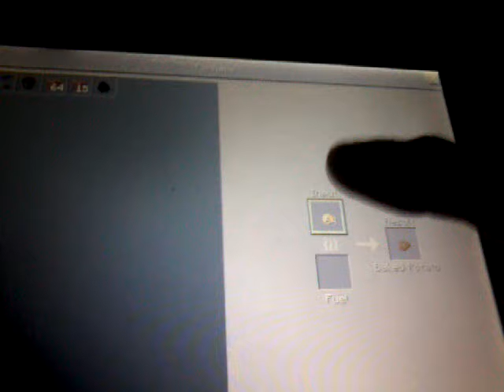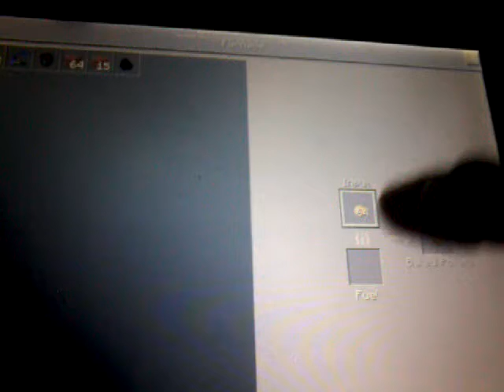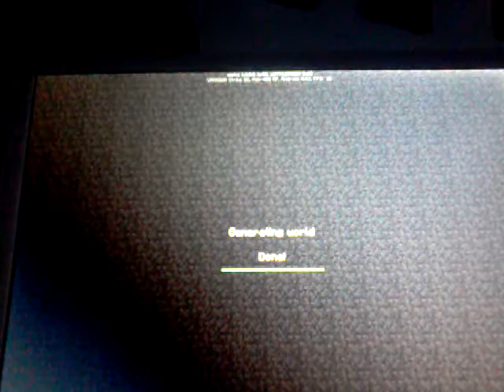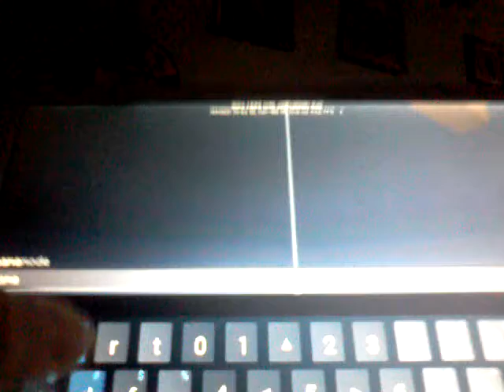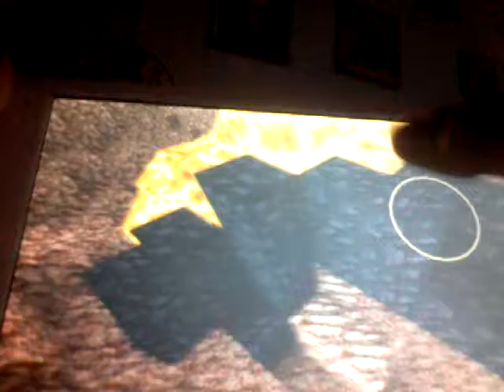Είσαι άχρηστος σκελετέ! Minecraft feed the adventures part 2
Φτιάχνοντας το διαστημόπλοιο, περιπέτεια στην έρημο, το μετρό και βαρεμένα skeletons. Επ2: Εκνευρίζομαι!